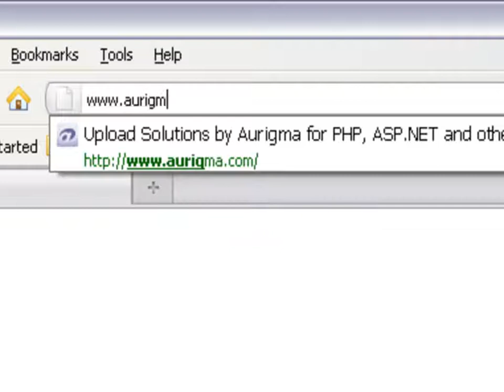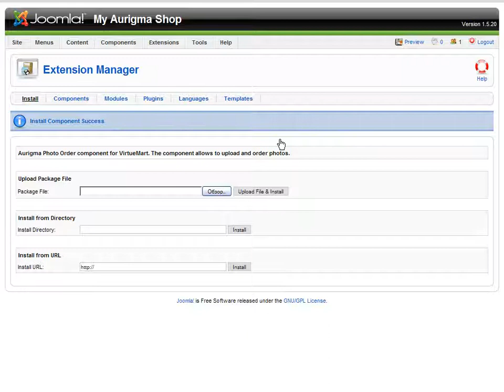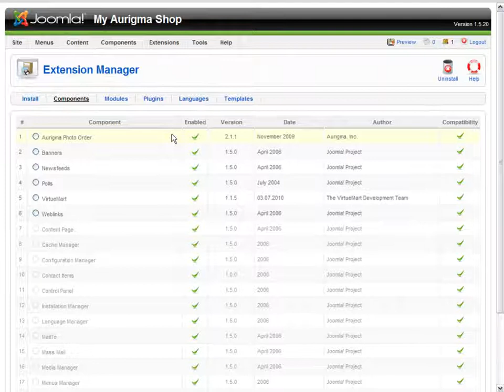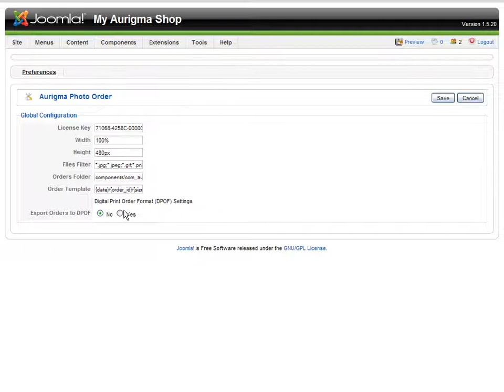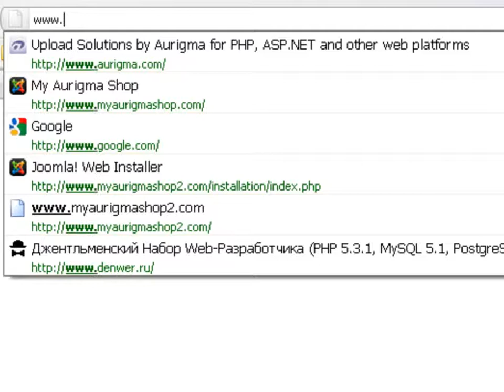Quick Start: Photo Order Plugin for VirtueMart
Aurigma Photo Order Plugin is a solution allowing you to build a website for online photo print orders based on VirtueMart. It will let your users to upload photos they are going to order, specify the number of prints they would like to get, the print format and the preferred paper type.
Aurigma Photo Order Plugin is the right solution if you have a small photo finishing company and you are not ready to invest much into the development of online photo ordering solutions. You just need to install VirtueMart on your server, add Aurigma Photo Order and you're ready to collect photo orders.